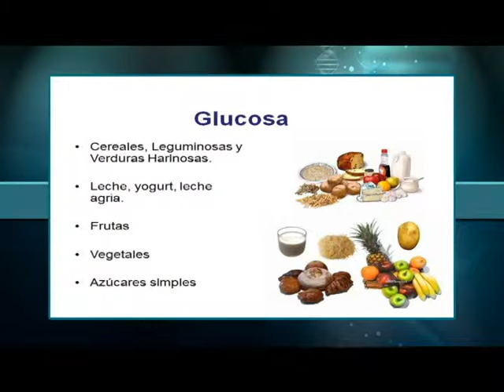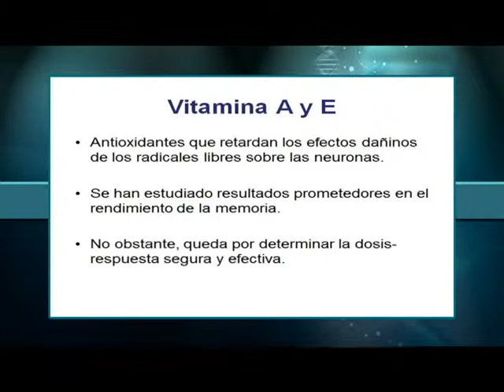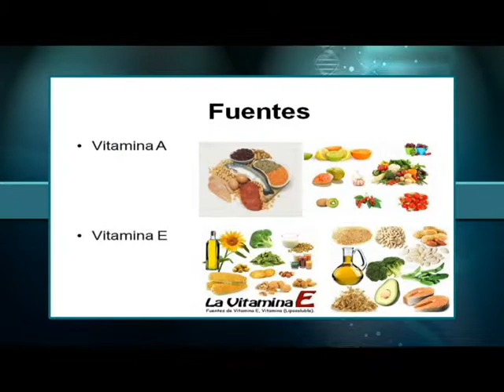Por tu salud - Alimentando el cerebro